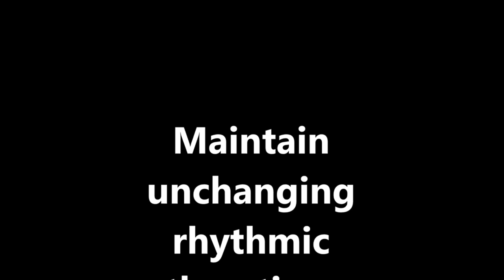THE PUSSY YEARS EXPLAINED PART 1